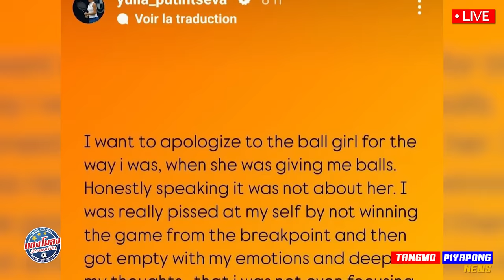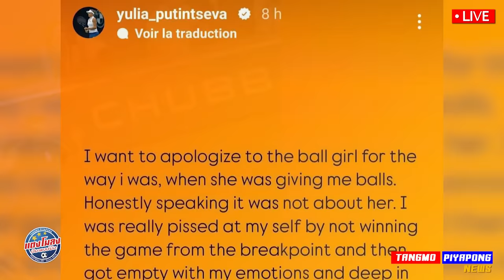ดราม่า พฤติกรรม ฉาว ทั่วโลกด่ายับ !! ส่วน เทพบิว คนแรก ขอต่ำ 10วิ 100เมตร ชาย